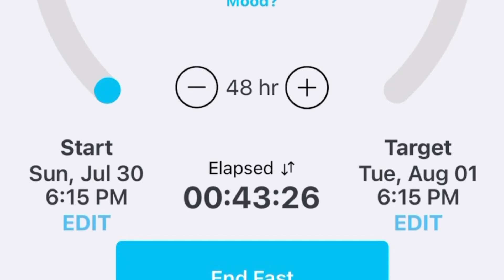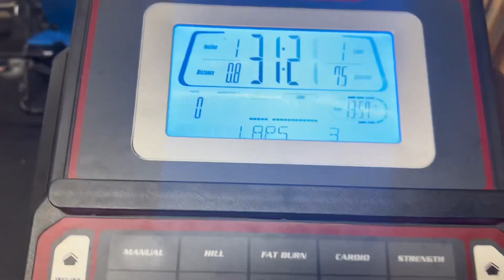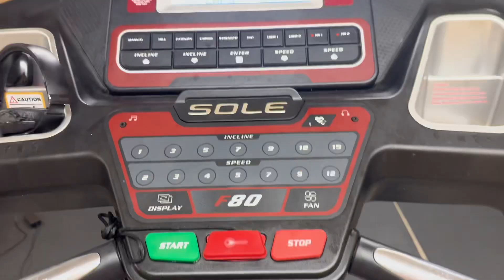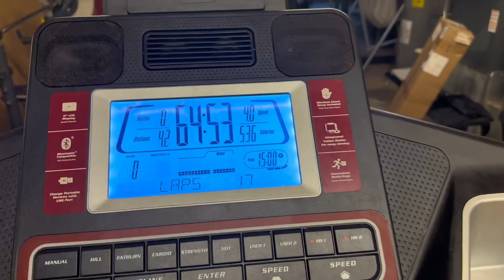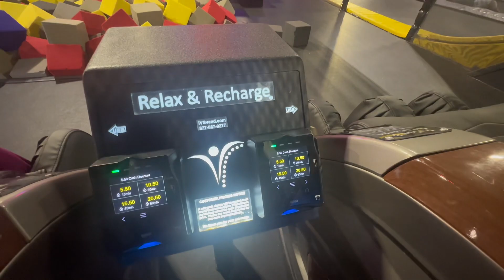OMAD What I Eat in a Day (Entire Week)//60 lbs weight loss//Intermittent Fasting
Welcome back sweet friends and family. Just in case you’re new, I’m Dr. Erika and I share what I eat in a day OMAD vlogs and weight loss motivation. I’ve been a daily intermittent faster since June 2018. I’ve lost and kept off 60 lbs for 3 years now. I also exercise everyday. I’d love for you to join me on this journey as I share my story.